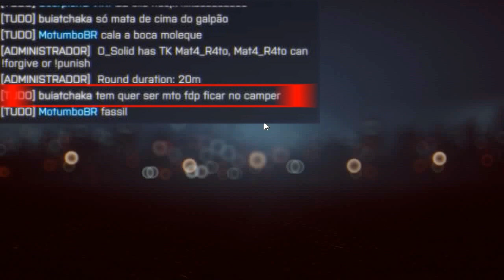BF4: Resumindo uma partida toda em poucos segundos.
Assiste ae carai!
É legal eu juro! xD

NÃO TENHO XBOX 360

Configuração do meu PC:
Placa de vídeo: Sapphire HD 7970 3Gb 384bits
Processador: AMD FX 8120 Octacore de 3.1Ghz;
Memória RAM: 2x4Gb.

Se você veio aqui porque fez uma pergunta nos comentários e eu disse que a resposta está na descrição, você é um preguiçoso por não ter lido a descrição antes de ter perguntado nos comentários.

Está perdendo tempo lendo essa frase TROLOLOLOLO :D